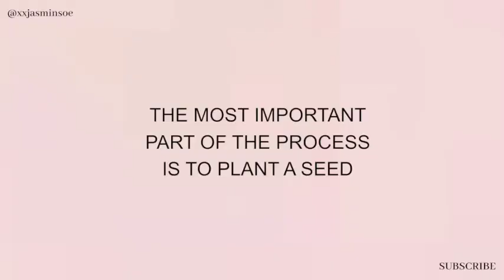What to write and when to write?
So the other day I got a question from some of you about what to write and when to write. ⁣⁣
When having a dream about becoming an author and publishing a book, doesn’t always equals that you know exactly what to write about or when to write it - and that is okay! ⁣⁣
The most important part of the process is to plant a seed and thereby grow a dream. Because, everything in this wild world (almost) starts with having a dream, that eventually can take root and grow into what you have imagined it to be. ⁣⁣
But here’s my advice for you on that: ⁣⁣
1. Try different book ideas out. Write them down, work on them, pitch them, be open about them and start a dialogue with relevant people about them (ex publishers and so on) Because by trying different ideas out and going for them, will lead you in the right direction of what the right book idea will be for you. Because you gain experience by trying and therefore getting more awareness on what’s working and what’s not working. ⁣⁣
2. See if you can sell the book idea to a publisher house and sign the contract based on the IDEA and not the whole script. Your time is precious and you better use it right. When you have a signed contract, you can start a dialogue with your publisher house which will help you out with the ‘when’ to write it. ⁣⁣
This is my opinion and what I’ve done with both of my books, but that doesn’t mean that’s the final and correct approach. ⁣⁣
What’s your approach on this?